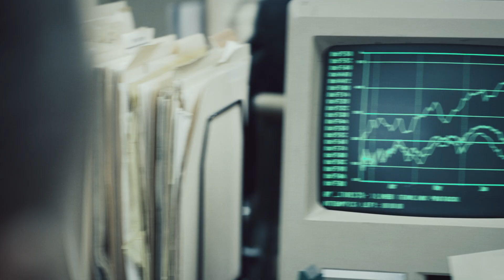Payback | Official Trailer (HD) | Vertical Entertainment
A young stockbroker at a Mob-controlled Wall Street firm gets betrayed and sent to prison for six years. When he gets out, he seeks revenge.

Directed by: Joseph Mensch
Starring: Matt Levett, Toby Leonard Moore, Anna Baryshnikov and Lev Gorn